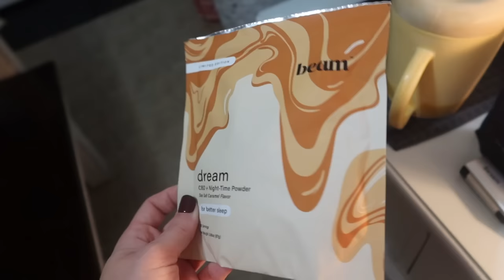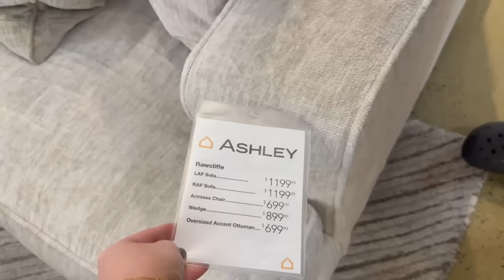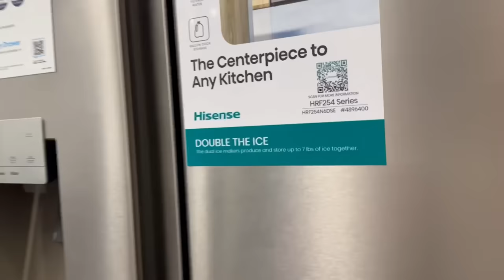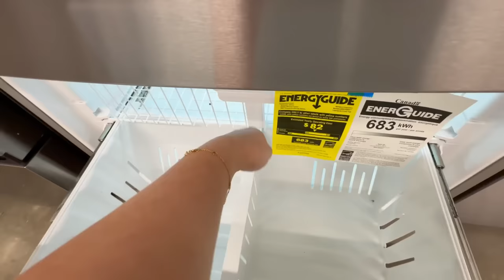🏠 MOBILE HOME MAKEOVER WEEK SEVEN // floor reveal + shopping + DIY // Double Wide Fixer Upper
*ANOTHER VIDEO*

My Flooring

Beadboard Wallpaper

My House Shoes

Wet/ Dry Vacuum

Pink Collander

My Diffuser

Couch Cover

Steam Mop

Spin Mop